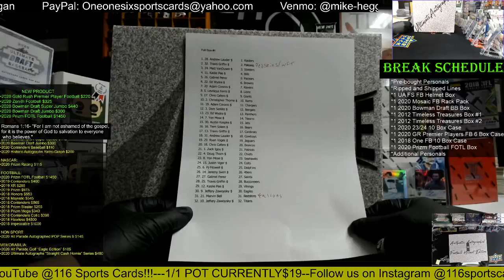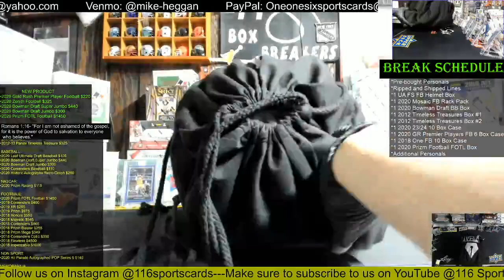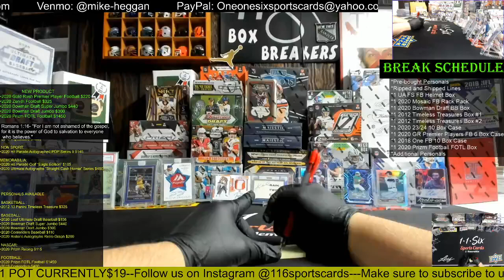2020 Ultimate Autographs Autographed Full Size Football Helmet 1 Box Group Break!!!!